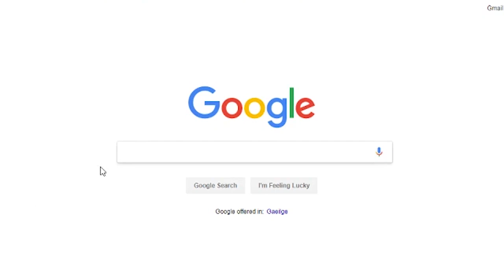Coolock FC Episode 2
Episode 2 of pro clubs with me and mates